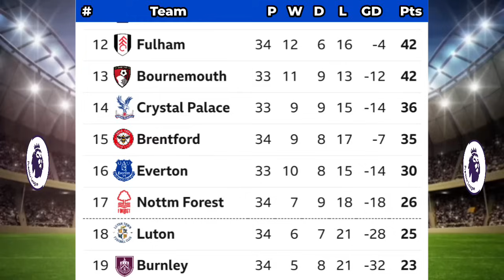ENGLISH PREMIER LEAGUE TABLE UPDATED TODAY | PREMIER LEAGUE TABLE AND STANDINGS 2023/2024